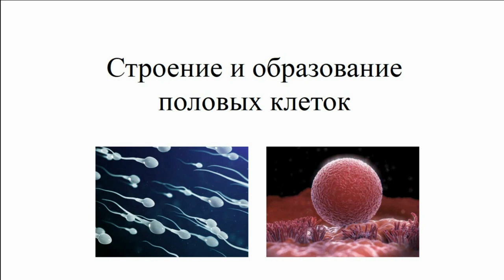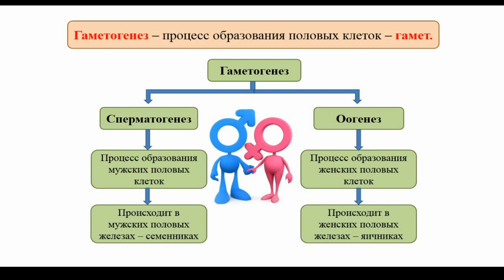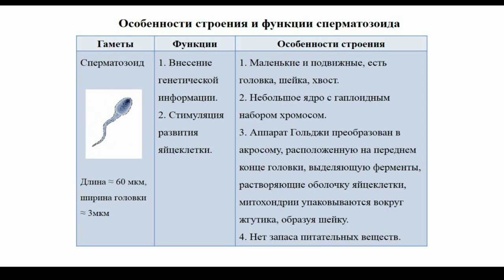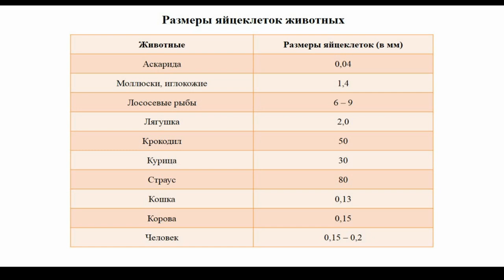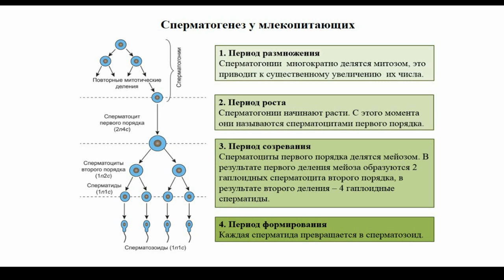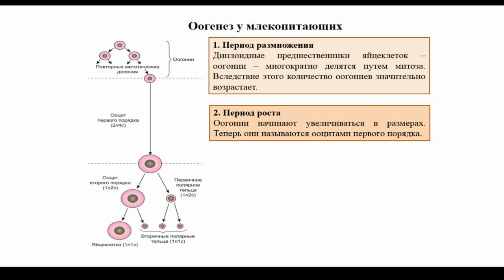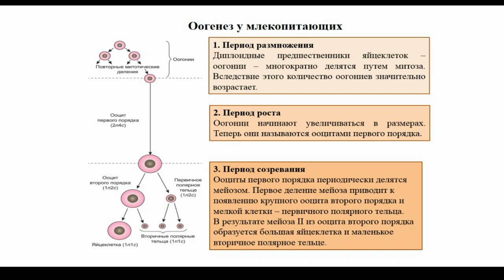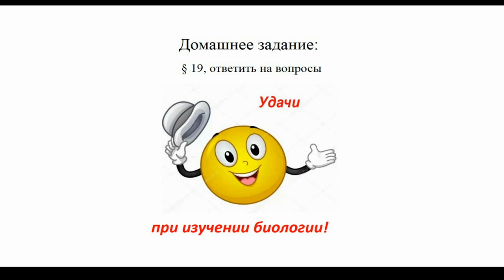Тема 19. Строение и образование половых клеток